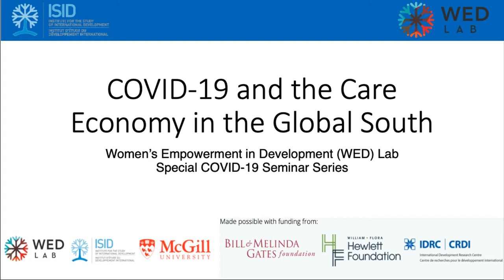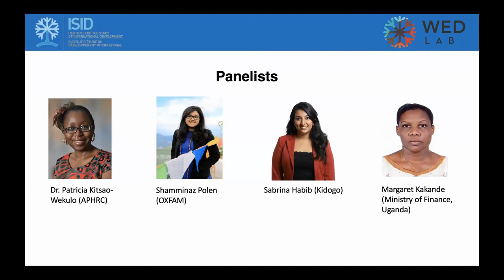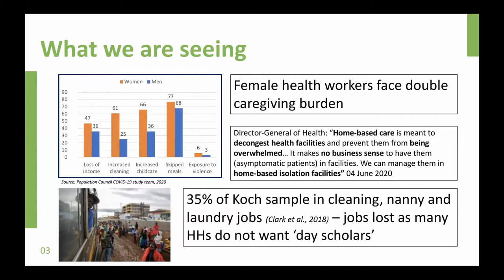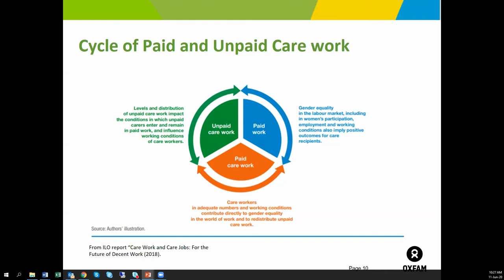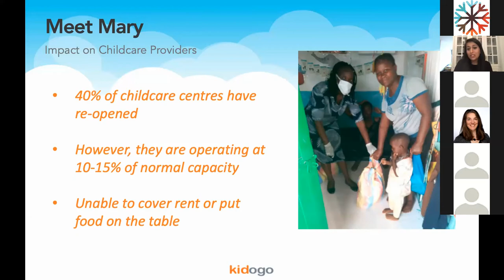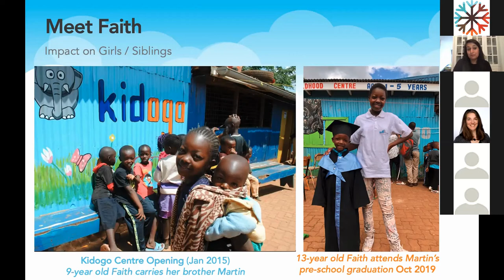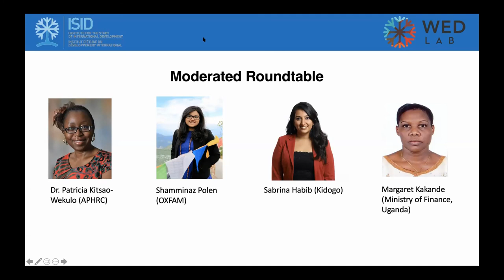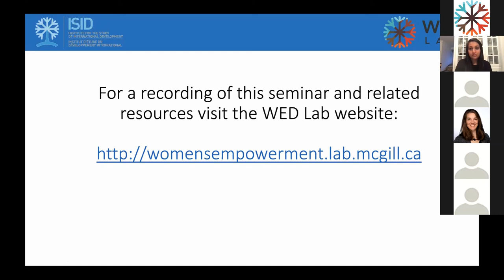COVID-19 and the Care Economy in the Global South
COVID-19 has become an unprecedented global crisis. The pandemic has exposed deep structural inequalities around the world, with disproportionate effects on women and girls. This webinar will discuss current issues around COVID-19 and the care economy for women in the Global South. A diverse panel of experts from the worlds of international development research and practice will discuss research priorities and possible policy solutions for women and the care economy.

This is the second event in a series of research-to-practice Webinar on the gender dimensions of COVID19 organized by the Women’s Empowerment in Development (WED) Lab at McGill in partnership with the Institute for the Study of International Development and made possible thanks to funding from the Growth and Economic Opportunities for Women (GrOW 2) program, a multi-funder initiative by the Bill & Melinda Gates Foundation, the William and Flora Hewlett Foundation and Canada’s International Development Research Centre.

Featuring:
• Dr. Patricia Kitsao-Wekulo (APHRC)
• Shamminaz Polen (OXFAM)
• Sabrina Habib (KIDOGO)
• Margaret Kakande (Ministry of Finance, Uganda)